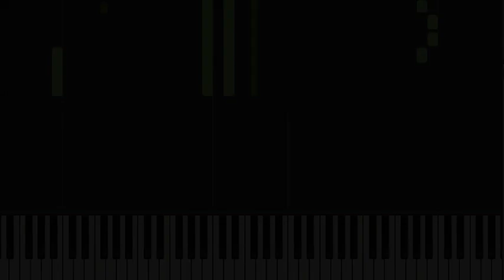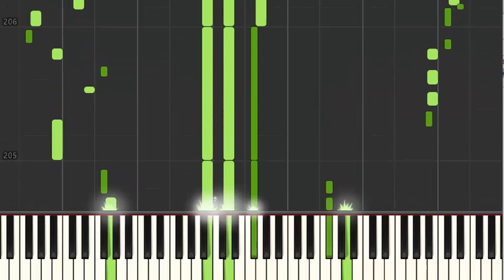Dintr - o Mie de Femei (muz4muz Cover)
Music played on the keyboard!